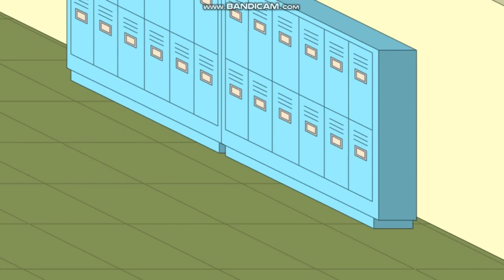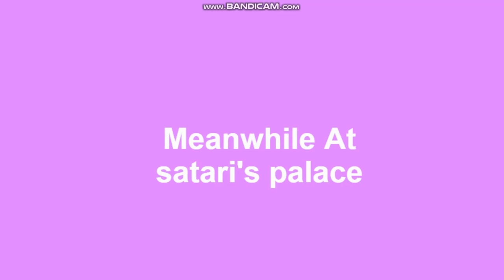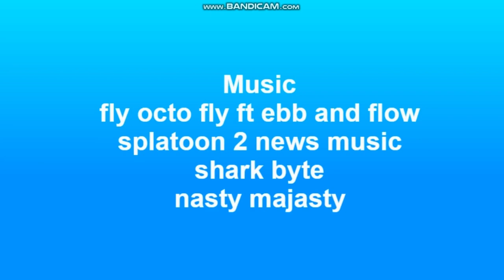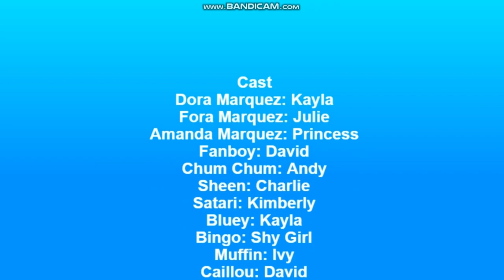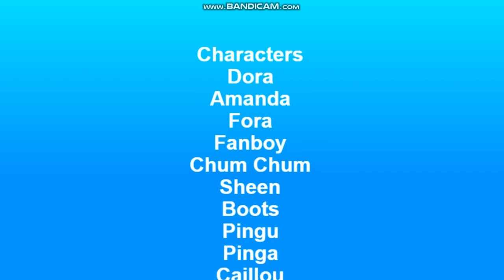The Return of the Splatoon Attack (2023 Film)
thank you all for all the love and support from my 3 years of being on youtube, and i hope this love and support will continue for ever and ever, so here's my splatoon goanimate cross over movie, i hope you all enjoy, and thank you all so much for 3 amazing years of being on youtube!

this movie is to celebrate both my channel 3rd year anniversary and splatoon 2 6th year anniversary, so i hope you all enjoy this amazing movie that i put a lot of effort into and spent 2 weeks on it, so i hope you all will like it and enjoy the film

The date is July 2009, and on July 1st 2009, pearl and Marina also known as off the hook have just announced the Final Splatfest aka final fest, and oh my, looks like satari and bluey will like this splatfest, but oh no, bluey and satari are on different teams, and also, dora, Amanda are already pick order but fora pick chaos, and you wonder why is bluey and satari is mostly mentioned in this movie, because that have disagreed on the teams, and oh dear, I wonder what they both will have plan for this splatfest which starts July 18tg 2009 to July 21st 2009, but I hope you all will enjoy this movie and will sit back, relax and eat a snack while you watch this movie I put a lot of time and effort of it.

i would love to give a shout out to some fellow users that have been amazing to me

@Daniel & amigos
and all of my friends and followers for all my 3 years of my youtube career, so thank you all for all the love and support!